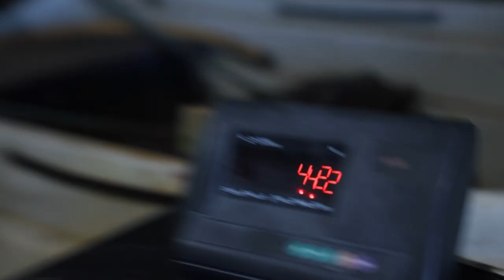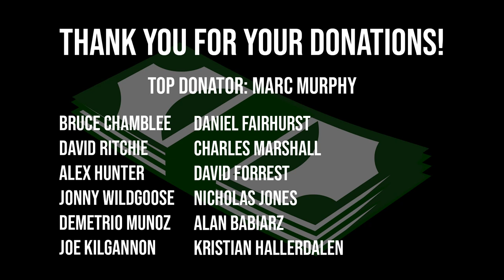OUR LAST EVENTS SESSION BEFORE OUR COMPETITION!